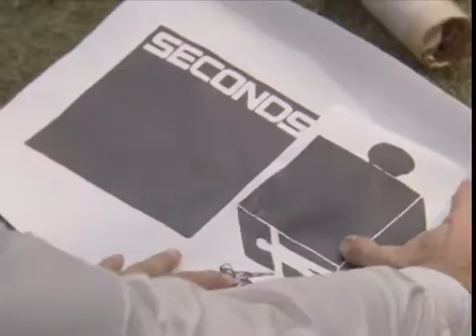Rock Hudson - Making of " SECONDS " - 1965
Rock comments the making of the movie filmed in New York - Southern California and Scarsdale